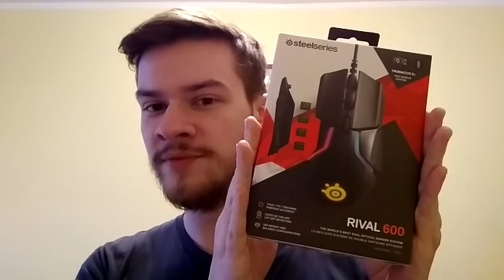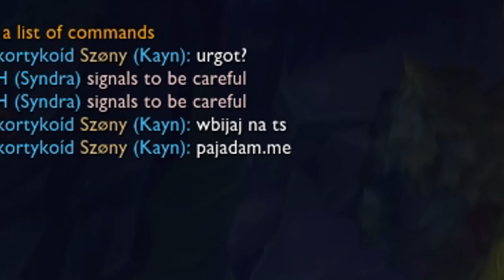ANIVIA - NIEZABIJALNY ADC? (League of Legends)